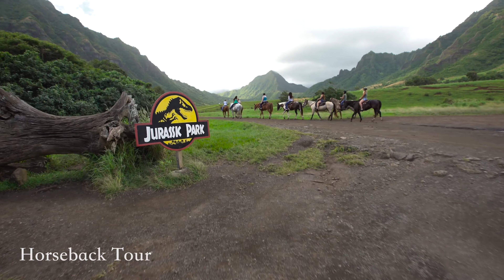Unleash Your Inner Cowboy | Horseback Riding Through Jurassic Valley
Saddle up for an unforgettable adventure as you embark on a scenic horseback ride through the breathtaking landscapes of Jurassic Valley, nestled within the heart of Kualoa Ranch on Oahu's Windward Coast. Immerse yourself in the lush greenery of this iconic filming location, where scenes from beloved movies like "Jurassic Park" and "Kong: Skull Island" have come to life. As you trot along tranquil trails, you'll be captivated by the stunning beauty of the surrounding mountains, verdant valleys, and hidden waterfalls.

Whether you're an experienced equestrian or a first-time rider, our expert guides will ensure you have a safe and enjoyable experience. They'll provide personalized instruction and match you with a gentle horse that suits your riding skills. As you navigate the winding trails, you'll gain a deeper appreciation for the natural beauty of Hawaii and the rich history of this legendary ranch.

Along the way, you'll encounter various filming locations, including the iconic "Jurassic Park" Gate, allowing you to relive your favorite movie moments. Capture these unforgettable memories as you pose for photos amidst the breathtaking scenery.

Embrace your inner cowboy and embark on an unforgettable horseback ride through Jurassic Valley. Book your Kualoa Ranch horseback riding adventure today and experience the magic of Hawaii firsthand

Hawaii Tours & Activities
55-541 Naniloa Loop,
Laie, HI 96762